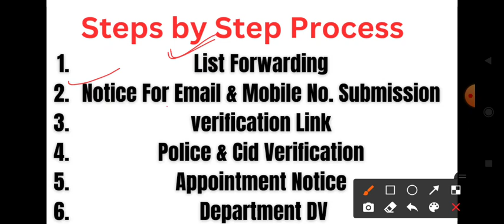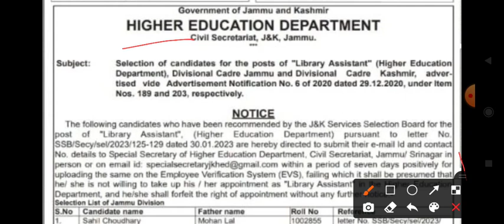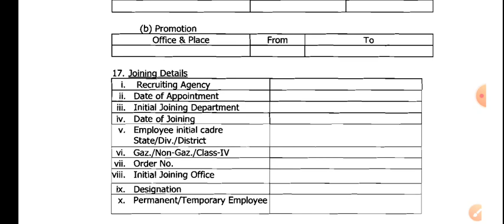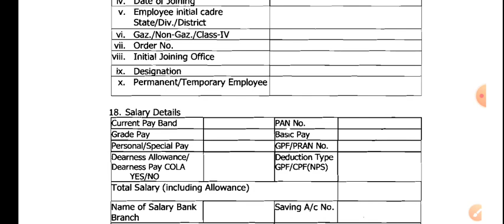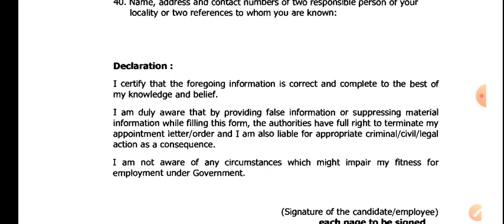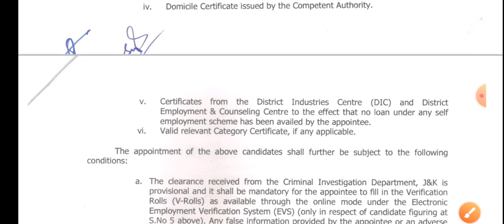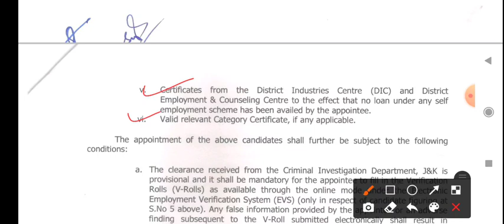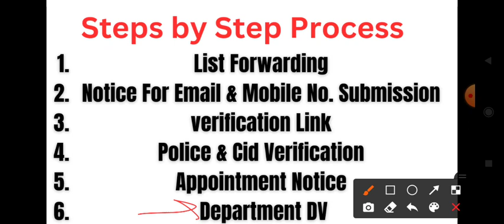JOINING PROCESS IN GOVERNMENT JOB | Step by step process From Final list to joining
Documents Verification of Govt Job
Joining Process of Govt Job